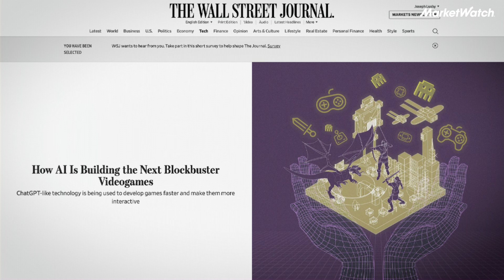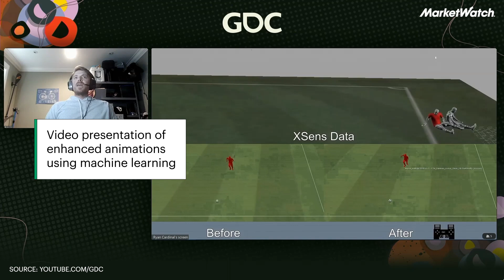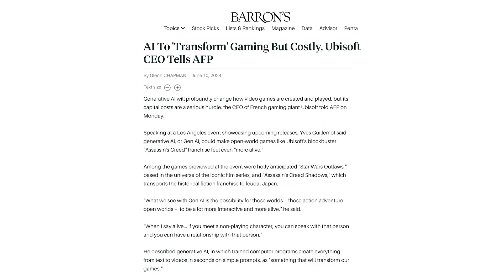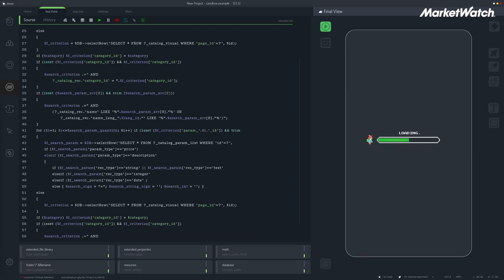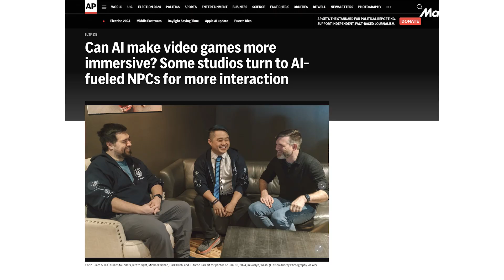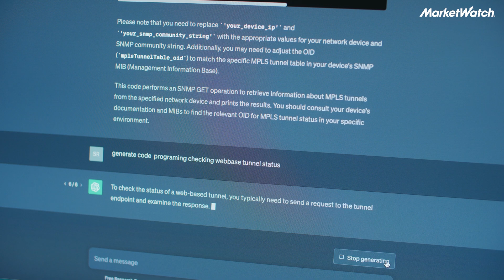How new AI tools are revolutionizing the video game industry | AI: Promise or Peril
Artificial intelligence is not new in video games, but the latest advancements in generative AI models could cut the time and cost in developing new titles. Here's how AI is transforming the industry - and what potential investors need to know.